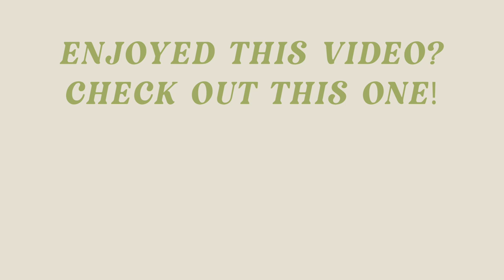Best Bras For Large Busts | Best Bras in 2021 Skims, SetActive & More!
Today I'm answering my most asked question! "Where do you shop for bras?" After years of being a DD, I have found the most comfortable and practical bras while still being fashionable!

Skims T-shirt Bra
Skims Scoop Neck Bra
Skims Triangle Bra

SetActive I get size larges in the Sculptflex material

Sticky Boobs
Nipple Covers

About Me!
Name: Sonali (Sun-all-e)
Age: 23
City I Live In: Austin, TX
City I Was Raised In: Atlanta, GA
Ethnicity: Indian
College: University of Central Florida Class of 2019
Sorority: Alumna of Kappa Delta